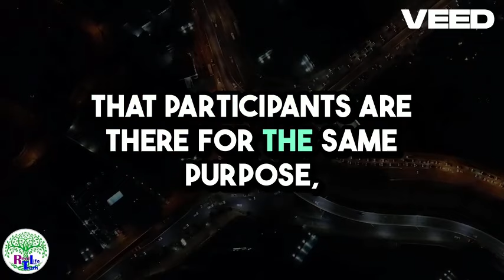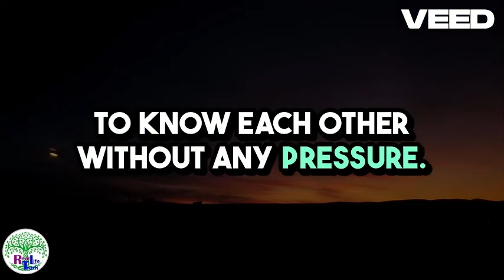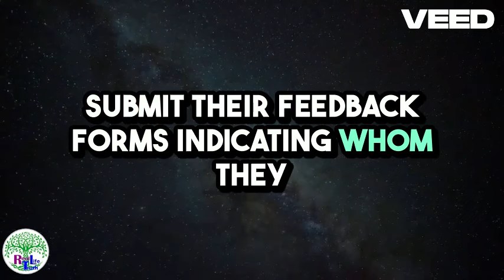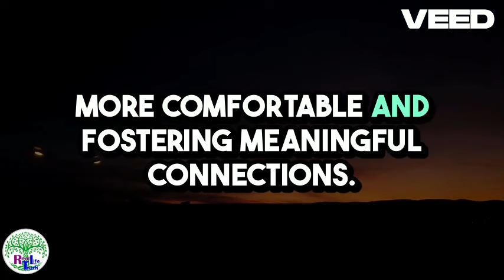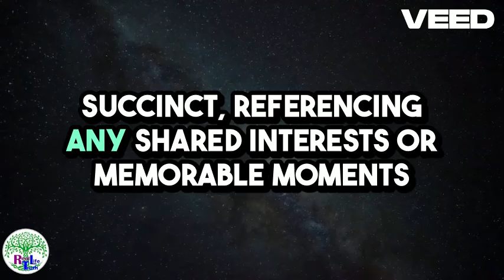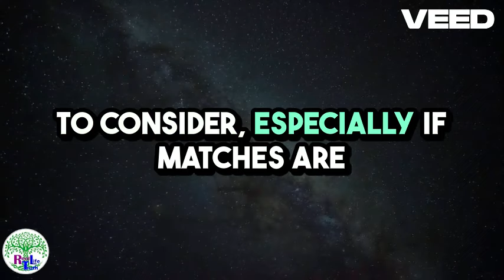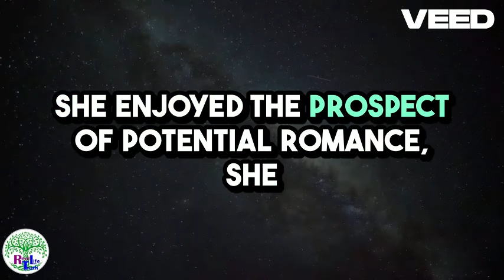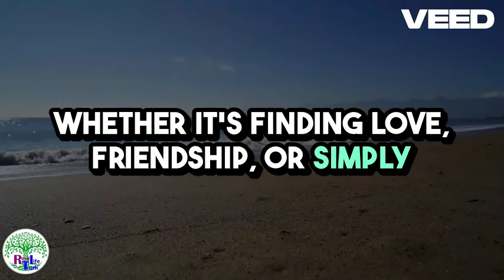Making the Most of Speed Dating Events for Seniors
I'm going to give you four strategies you should be using every time you attend a speed dating event to start filling up your match cards with women's numbers.

Speed dating has been around for decades, and I've had a lot of viewers message me asking if I could make a video about speed dating.

The great news is that it's actually not that hard to get really incredible results from your speed dating sessions if you know what to do to get women to want to tick YES to you on their ranking cards.
FREE PERSONALITY TEST Life truth!.com/dating...